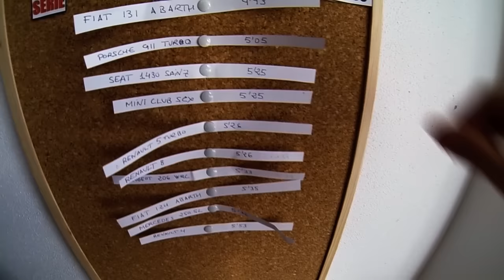Slot Gear: SEAT 1430 (Sainz)